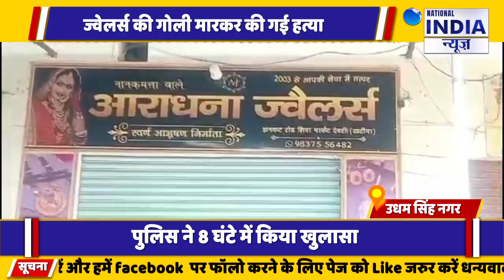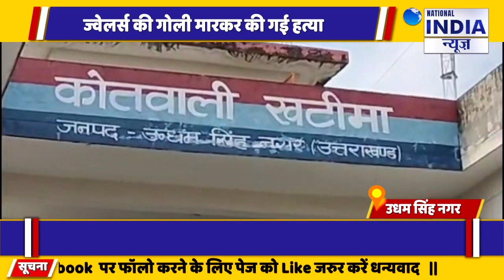उत्तराखंड के उधम सिंह नगर में ज्वेलर्स की गोली मारकर हत्या की गई पुलिस ने आरोपी को गिरफ्तार किया